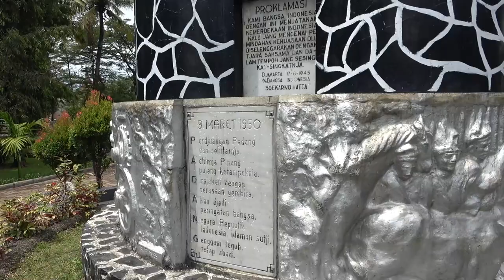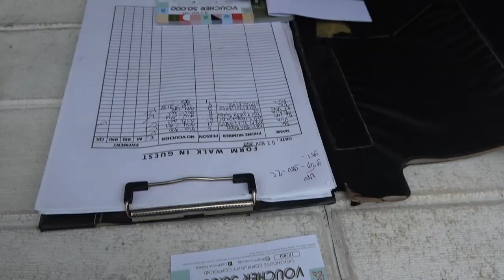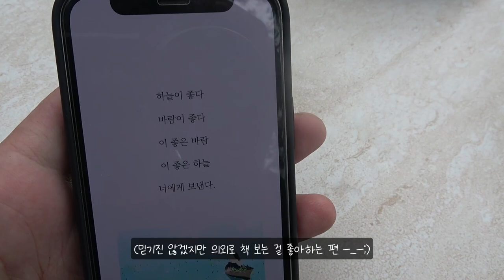ep.108 | 수마트라섬 마지막 여행지 파당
나시파당을 먹기 위해 들린 파당
수마트라섬의 마지막 여행지입니다
구눙파당도 올라가보고 죽여주는 선셋뷰 레스토랑까지!
시간이 없어 섬에 들리지 못한 건 살짝 아쉽지만
그래도 완벽했던 하루

00:00 인트로
00:59 라문 옴박
03:28 아디트야와르만 박물관
05:51 구눙 파당
09:29 라이트하우스 파당
11:19 선셋 타임랩스